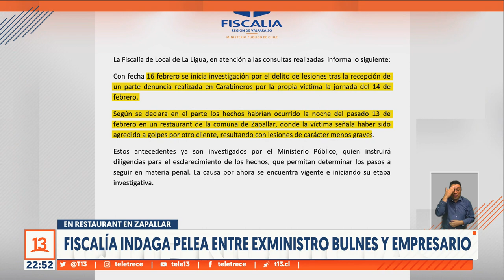Fiscalía indaga pelea entre exministro de Piñera y empresario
La Fiscalía local de La Ligua investiga un altercado entre el exministro de Sebastián Piñera, Felipe Bulnes y el empresario Jonás Gómez en el conocido restaurant César de Zapallar. El ex jefe de las carteras de Educación y Justicia aseguró que nunca llegaron a los golpes, mientras Gómez dice que la pelea lo dejó con lesiones y ya presentó una querella contra el exsecretario de Estado.